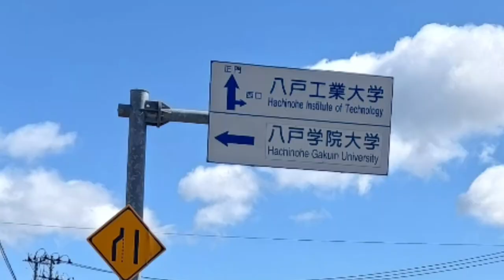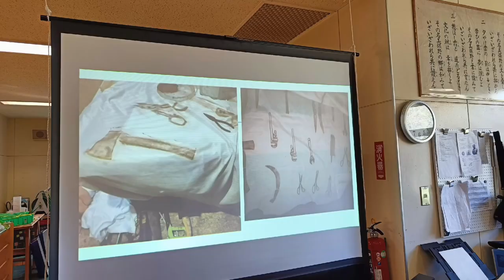talk and workshop at Gakuin university